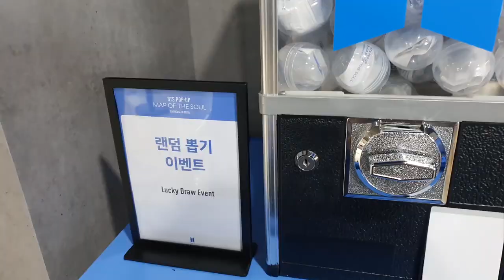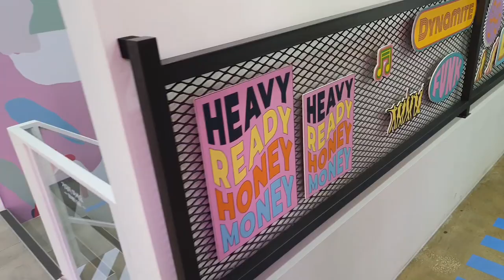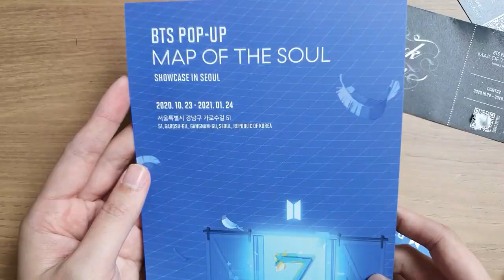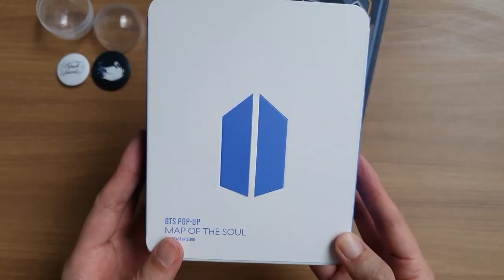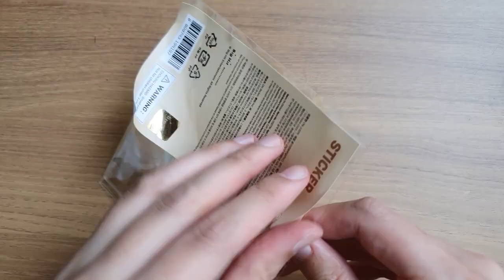BTS MAP OF THE SOUL SHOWCASE IN SEOUL: Vlog and Haul (방탄 팝업쇼케이스 브이로그 +언박싱)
Welcome to this vlog of the BTS Pop Up Map of the Soul Showcase in Seoul 2020! Bear with the slightly shaky camerawork as I take you around all three floors of the pop-up, and then see what I got from the offline and online shops. I know my content has been a BTS-centric lately, but as a new baby ARMY I'm just so excited about them. They're my biggest source of inspiration and motivation right now, and that translates to my creative content. I also hope I can offer a unique perspective as a new fan in Seoul for an English-speaking audience.

With their comeback this month, I'm sure BTS will keep showing up in my videos. But if that's not your thing, I DO have a desk tour, stationery, clay pins and beads crafts videos in the pipeline! So I hope you'll stick around! As always, stay safe and well!

서울 가로수길에서 열리는 방탄소년단 제2회 서울 팝업 쇼케이스를 다녀왔습니다! 브이로그를 통해 현장 분위기를  체험하고 오프라인 md 와 온라인 문구 굿즈도 같이 언박싱해요!

We're Like Strangers Again - Andy Delos Santos